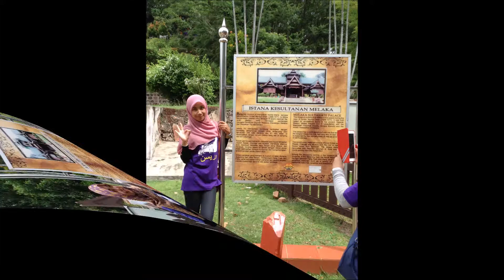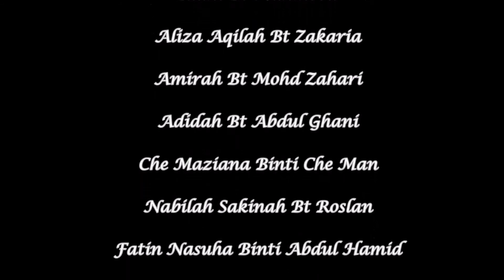VIDEO TAMADUN DAN KEBUDAYAAN MELAYU